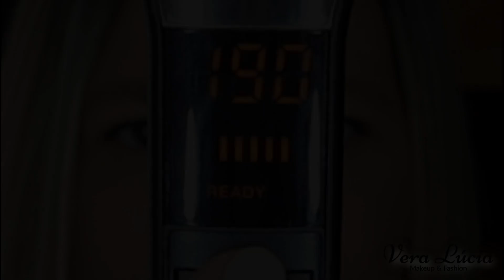"Cuidados com o meu cabelo" - Secar e Esticar -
Olá.
Aqui estou eu com mais um vídeo e hoje vou desvendar os meus segredos... Calma... Tudo o que utilizo e faço para secar e esticar o meu cabelo.

💋💋 da Vera Lúcia